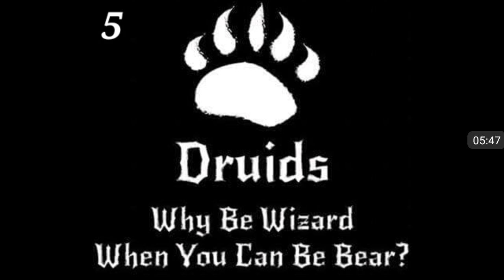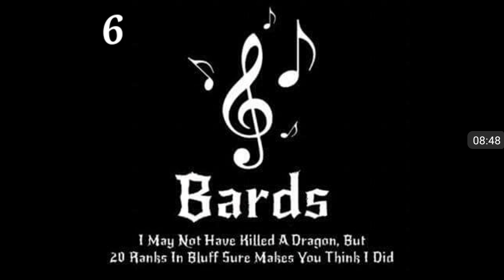Gaming Talks | Do You Belive In Magic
Today i am talking magic baby!!! . i  talk about the different Magic Class's in video games and how i feel about them. i am recording on moblie.  I hope you enjoyed like and sub for more

My xbox Gamer Tag: MoonLightLotus1